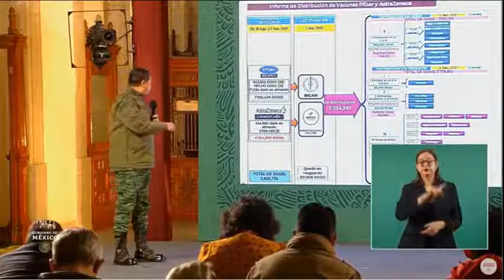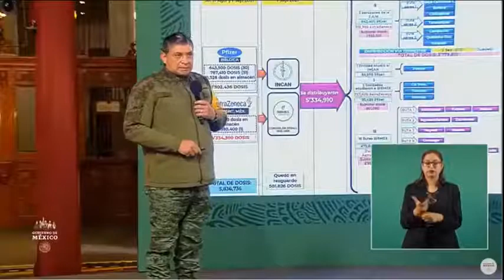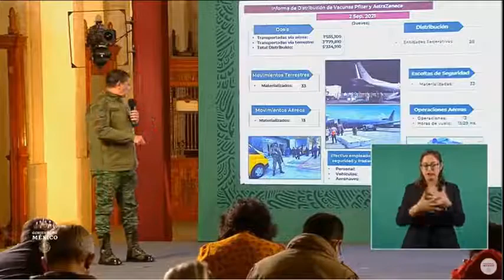AMLO : DISTRIBUCIÓN VACUNA - COVID19 - Gral Srio Def Nal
Ayudemos a México y al Presidente. Lic. Andrés Manuel López Obrador.
Compartiendo Información Real   - NO -  Manipulada por Medios de Información Corruptas. TE INVITO A MI NUEVO CANAL DE APOYO AL MEJOR PRESIDENTE  - AMLO. - !!!